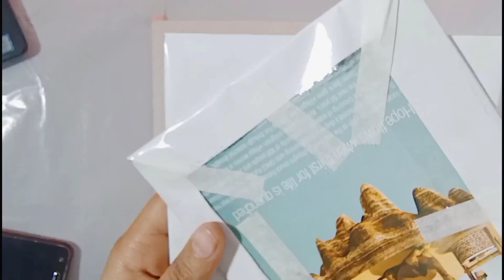EASY SUNSET PAINTING TUTORIAL